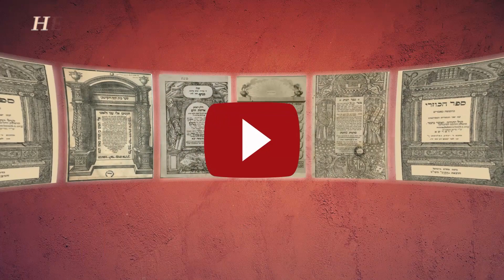Тора Недельная глава Ваитханан 5782 Ашер Альтшуль «Модный Б-г»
Ашер Альтшуль беседует о недельной главе Торы в свете сегодняшней реальности.
 @Asher Altshul